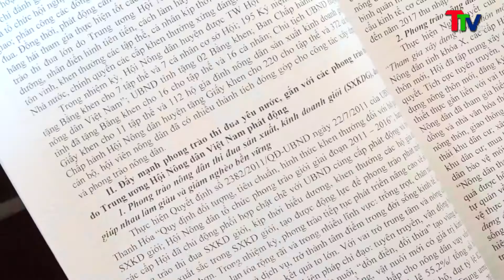TTV Dai hoi nong dan 2018